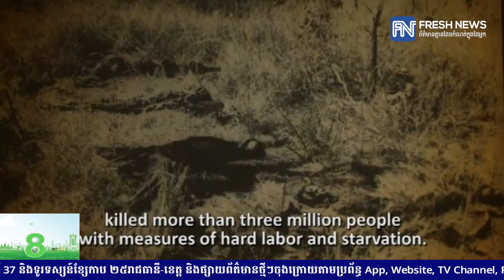រដ្ឋមន្ត្រីការពារជាតិ រំលឹកពីការឈឺចាប់ កាអត់ឃ្លាន និងការកាប់សម្លាប់ប្រជាជនស្លូតត្រង់...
រដ្ឋមន្ត្រីការពារជាតិ រំលឹកពីការឈឺចាប់ កាអត់ឃ្លាន និងការកាប់សម្លាប់ប្រជាជនស្លូតត្រង់យ៉ាងសាហាវព្រៃផ្សៃរបស់ពួក «ប៉ុល ពត»
* រាយការណ៍ព័ត៌មានដោយកញ្ញា តាំង វិគី  និងកញ្ញា យ៉ង់ សក្គុណា ,ទូរទស្សន៍ Fresh News